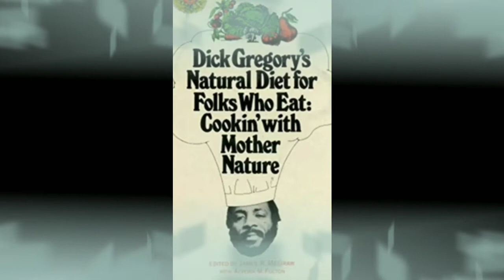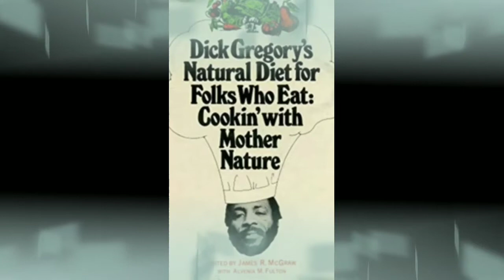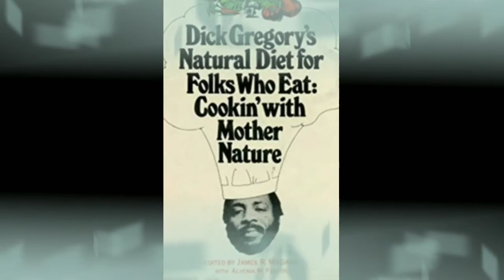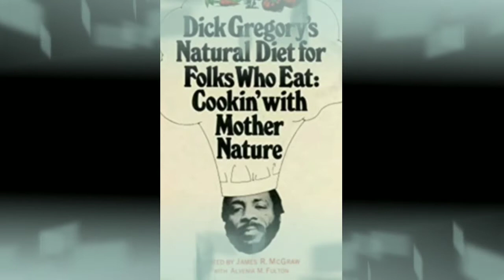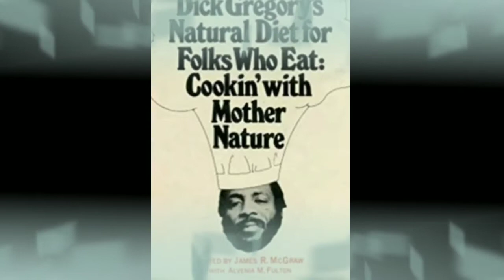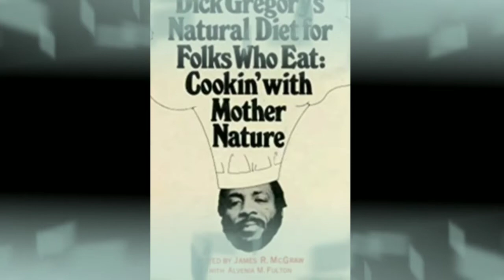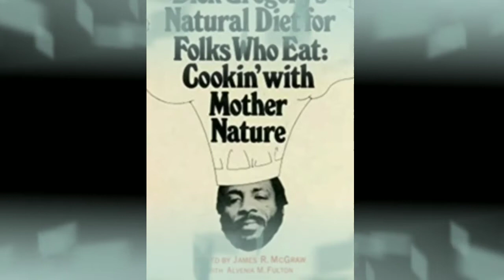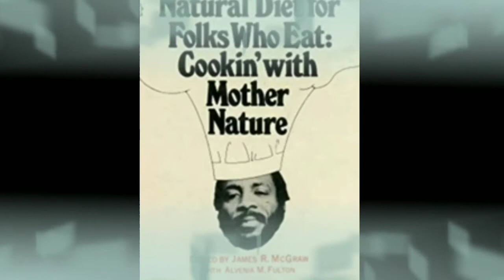Audiobook: Dick Gregory's Natural Diet for Folks Who Eat Ch5: Food or Something To Eat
Dick Gregory's Masterpiece on natural dieting and clean eating. Chapter 5 explains what is best for your food supply and how it interacts with the body.